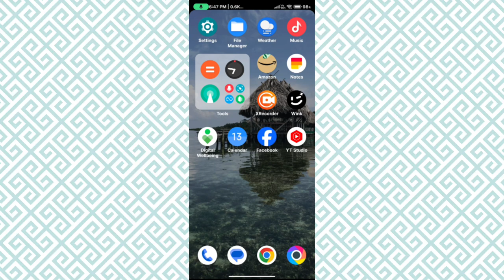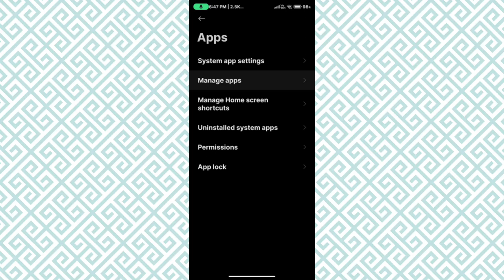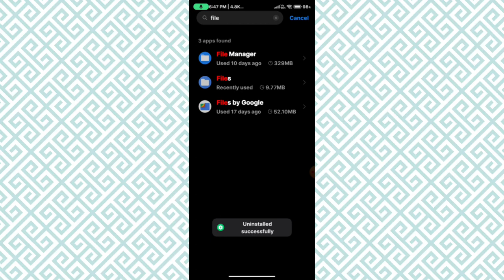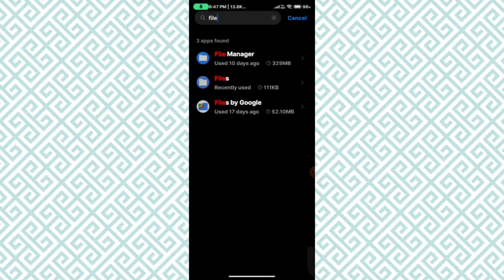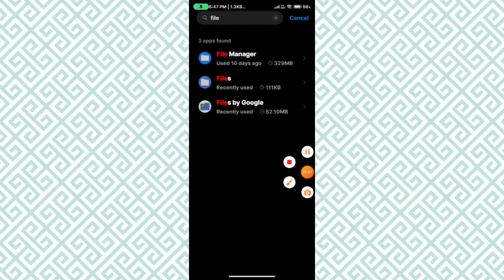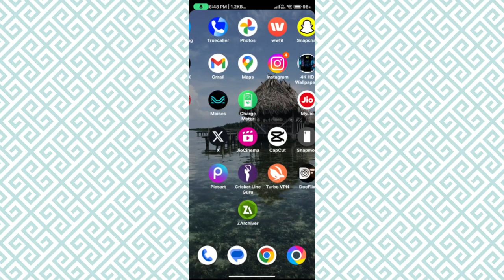Zarchiver can't use this folder || Zarchiver can't use this folder problem android